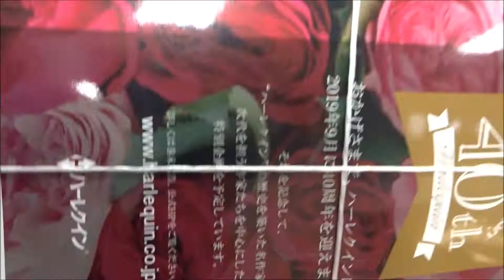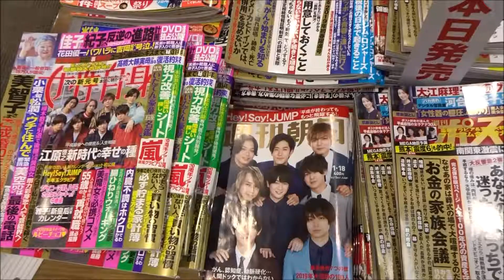ハーレクインオリジナル 2019年 2月号 山田圭子 【ハーパーコリンズ・ジャパン】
500万回再生達成
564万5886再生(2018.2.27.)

3年間で動画1万本
Hiroshima Prefecture
Itsukushima Shrine
 毎日投稿
広島youtuber
次世代 youtuber
１日10万回再生
１００万回以上再生されている動画、チャンネル